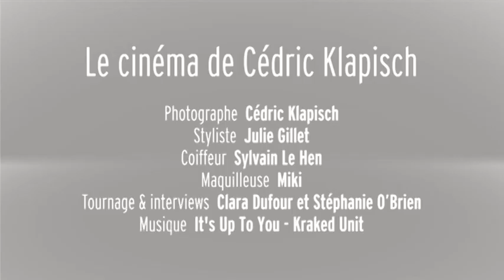Making of : Cédric Klapisch - Madame Figaro